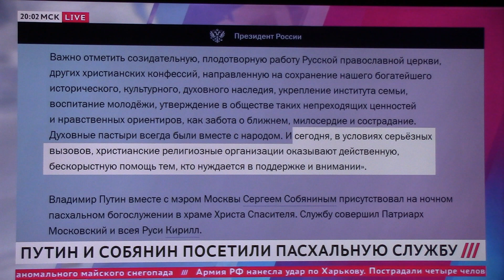В светлый праздник Пасхи путин и собянин на пасхальной службе. Леонид Гозман в эфире т/к "Дождь"...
У них ничего нет святого, если в великую пасхальную ночь убивают людей. С какой совестью обращаются к господу?
х х х
Россияне, от кого вы защищаете Отечество??? Кто на вас нападал??? Сами развязали эту братоубийственную войну, а теперь молитесь богу, просите защиты... Слава ЗСУ и героическому народу Украины!!!
х х х

Таковы некоторые ( а к этому часу уже 1 249 комментариев) к TV-cюжету телеканала "Дождь".